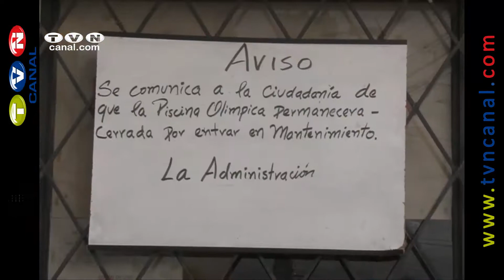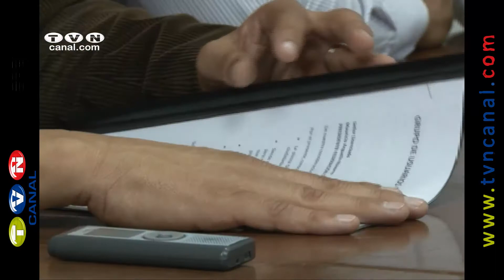La Piscina Olímpica de Ibarra no cerrará sus puertas (Noticias Ecuador)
Ibarra.- La tarde del lunes 2 de febrero por la tarde se reunieron padres de familia de los deportistas de la disciplina de Natación con los directivos de Federación Deportiva de Imbabura con la finalidad de tratar el cierre de la piscina olímpica misma que entrará en un proceso de cambio de calderos.